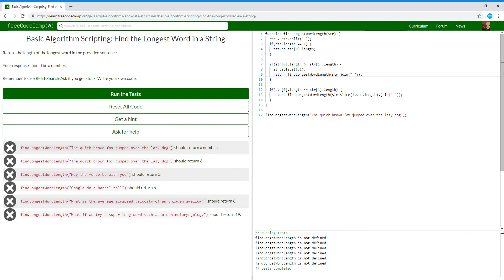Basic Algorithm Scripting Find the Longest Word in a String Learn freeCodeCamp4/16